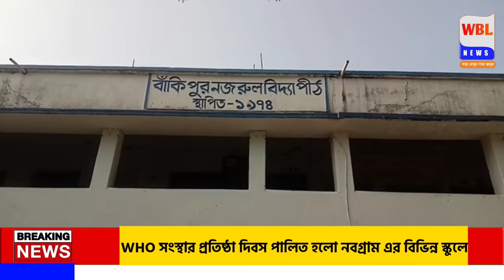WHO এর প্রতিষ্ঠা দিবস